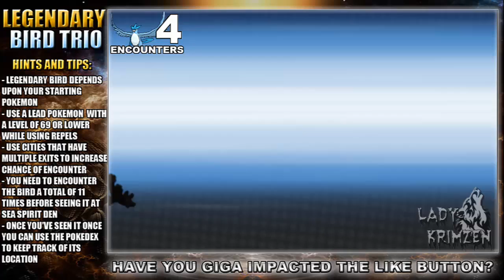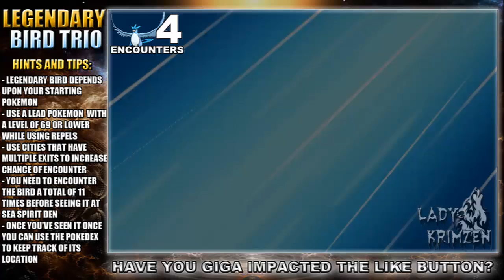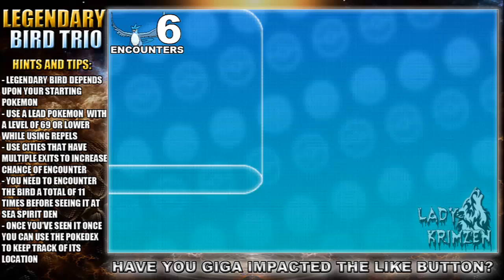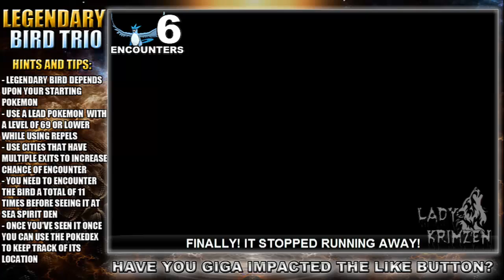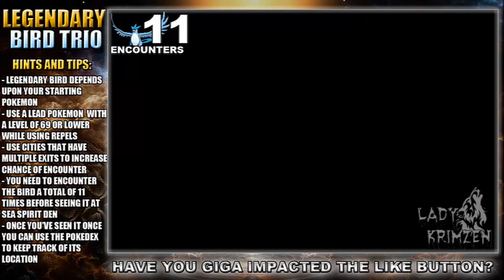Pokemon X and Y Tutorials 02: How To Find Zapdos, Moltres And Articuno